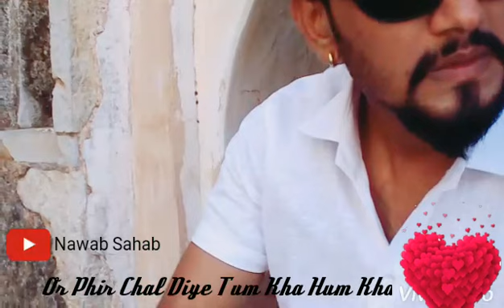Srk Famous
Shahruk Khan